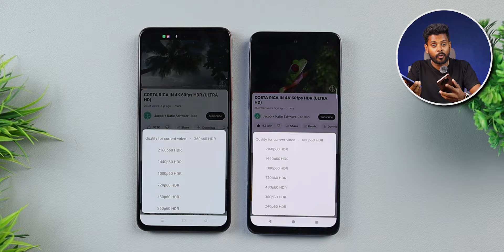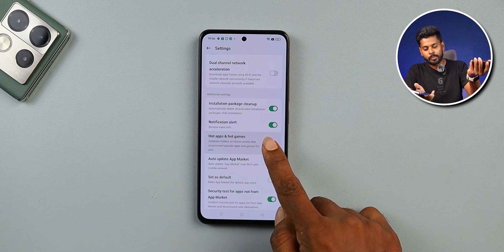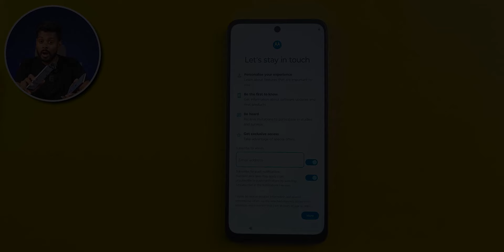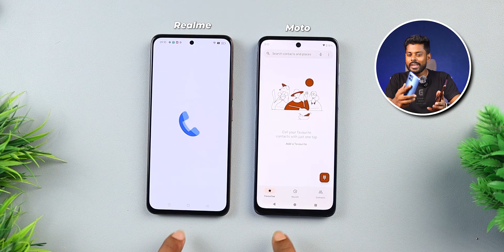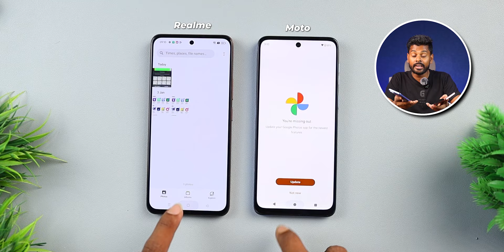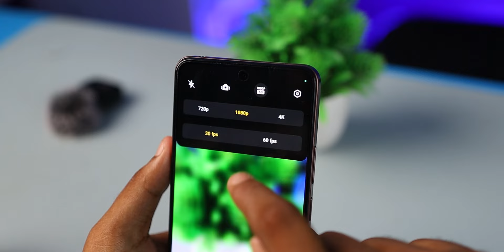Moto G64 5G vs Realme P1 Detailed Comparison || Which is Best for You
AJ main realme p1 ka review kiya hu. Honest Opinion Diya hu Dosto. Video last tak Jorur Dekna Dosto🙏🙏.

Video Topic :-

moto g64 5g vs realme p1
realme p1 vs moto g64 5g comparison
realme p1 vs moto g64 5g gaming comparison
realme p1 vs moto g64 5g camera comparison
realme p1 vs moto g64 5g battery
moto g64 5g vs realme p1 comparison
realme p1 review
realme p1 gaming review
moto g64 vs realme p1 bgmi
realme p1 vs moto g64 bgmi
realme p1 vs moto g64 battery drain test
moto g64 vs realme p1 full comparison